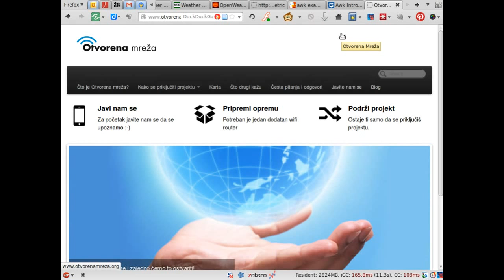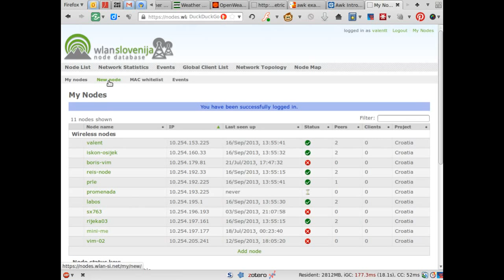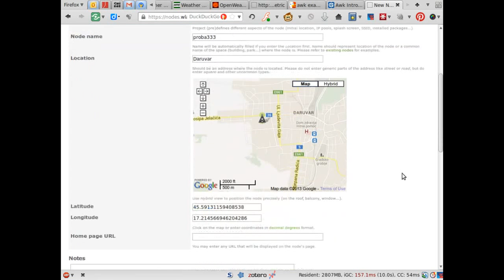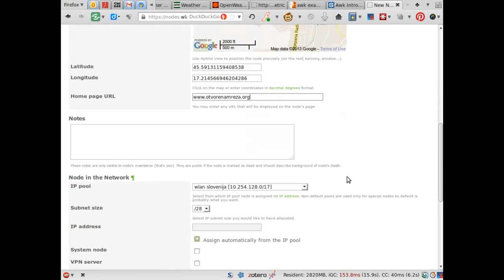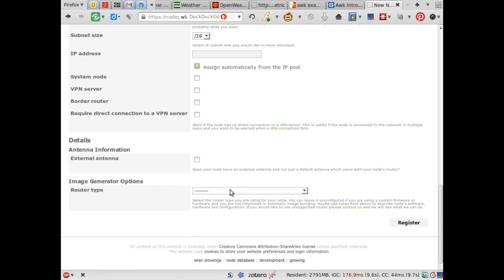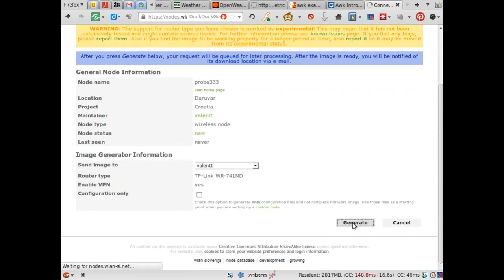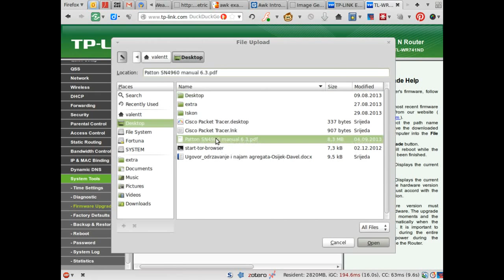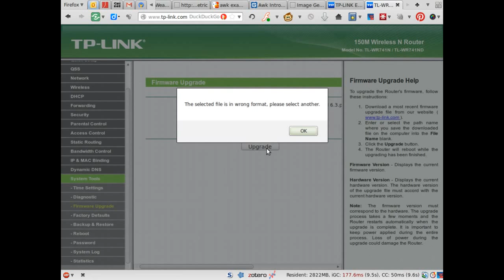Projekt Otvorena mreža - kako postaviti novu točku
Video upute za kako pripremiti wifi router za postavljanje nove točke Otvorene mreže